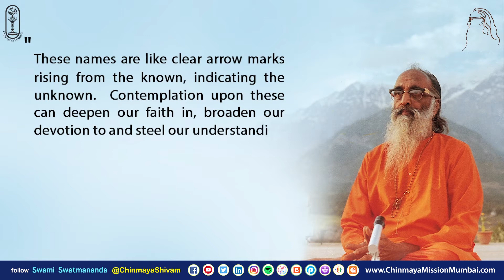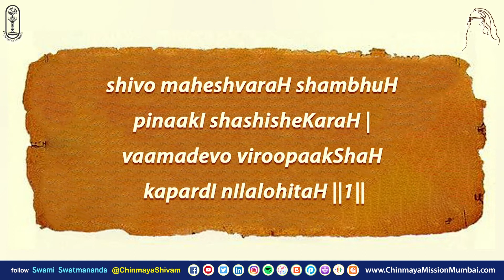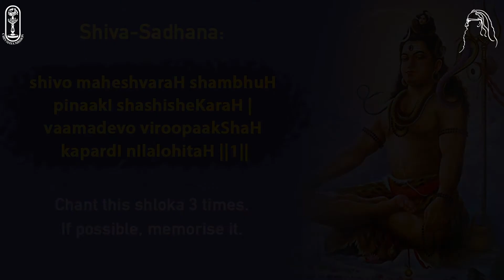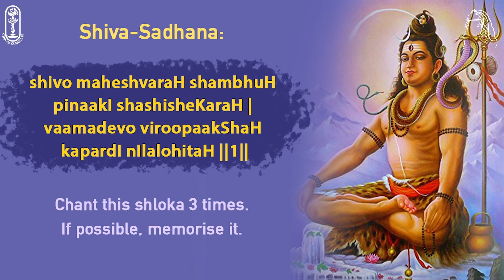000 of 108 Names of Lord Shiva - Introduction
Om Namah Shivaya. We all want to experience Supreme
Happiness and Bliss. We want to be free from pain, sorrow,
misery and death. We strive hard to achieve this in the
world, but it is not found outside. It can only be discovered
within as our True Self. Lord Shiva is the very embodiment
of the Supreme Bliss and the destroyer of all sorrows. By
contemplating on 108 names of Lord Shiva, we can
experience this Supreme Bliss. 108 names of Lord Shiva
are mentioned in Shaankara-Samhita in the Shiva -
Rahasya - Khanda of Skanda purāna . The hymn is initiated
by Lord Nārāyana to Mother Gauri.( Pārvati )

We must understand that these names are not just a name
for the sake of calling but each name has a deeper meaning
and it points to an aspect of or an attribute of that form of
Lord Shiva. Contemplating on these names helps us to
imbibe these qualities, deepen our faith, sharpen our
intellect, leading to Surrender of the ego and Union with the
Supreme Lord.

Each of these 108 names we will be contemplating upon in
this series of videos. Some names also have more than 1
video because it has deep meanings.

May the Grace of Lord Shiva be with us all. Om Namah
Shivaya.